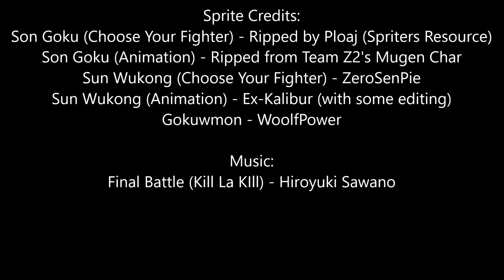Son Goku VS Sun Wukong (Dragon Ball VS RWBY) | One Second Punch Out Ep 32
Dragon Ball VS RWBY

The epic battle between two of the most popular Sun Wukong copies to see who will win, the low class saiyan warrior or that monkey fuck from that show everyone thinks I hate.